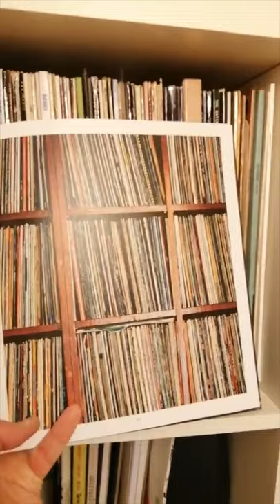Boktips: Why vinyl matters av Jennifer Otter Bickerdike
Why vinyl matters av Jennifer Otter Bickerdike er en kjærlighetserklæring til LP-platen. Du kan låne den på biblioteket.